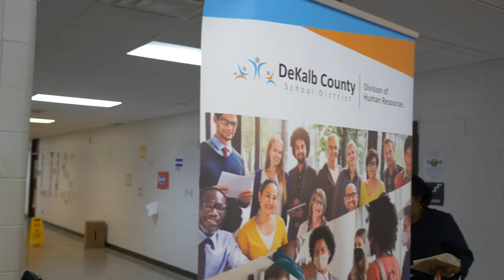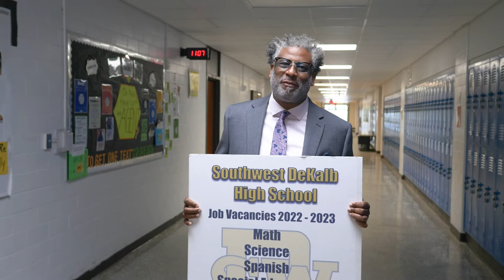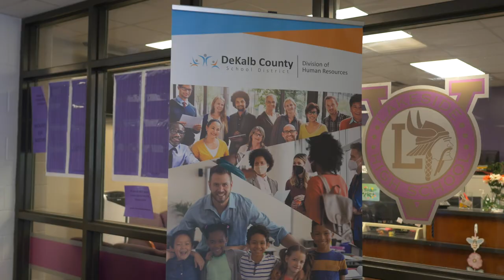DCSD - JOB FAIR